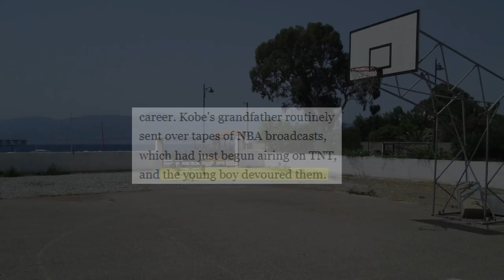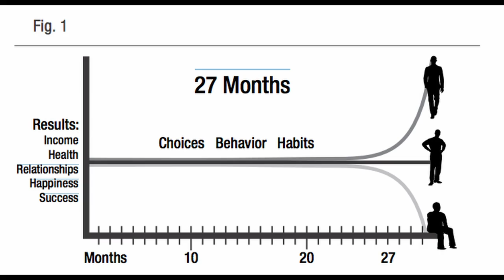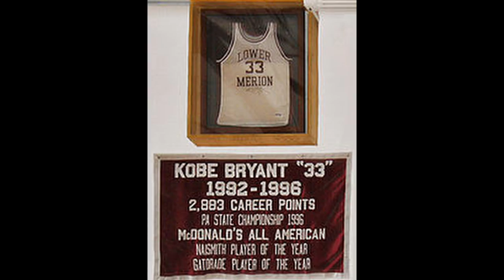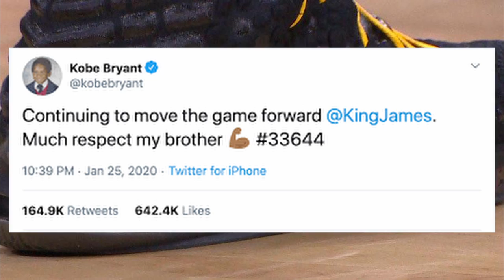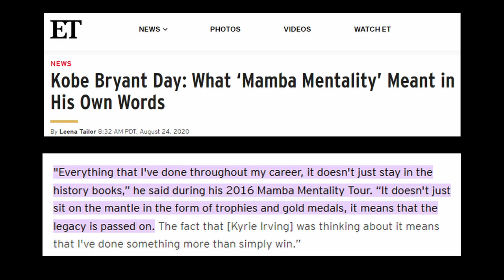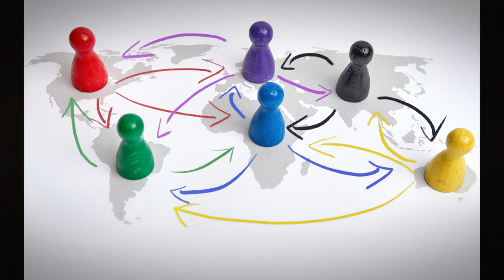Kobe Bryant | The Iconic Story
Kobe Bryant was working on an awesome legacy beyond his basketball career, and it should not be forgotten.

And if you want to see the movies that inspired the mamba mentality, here's the full scene: